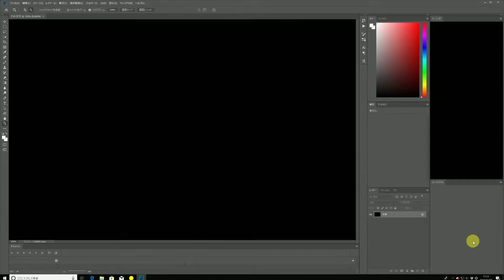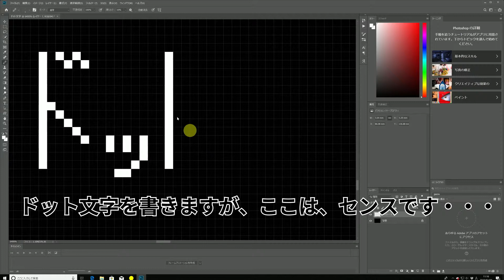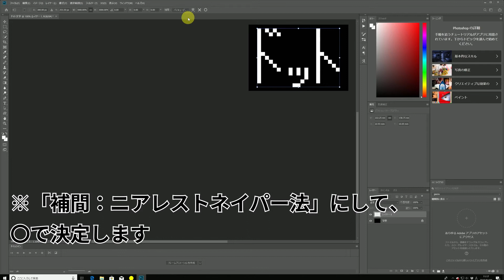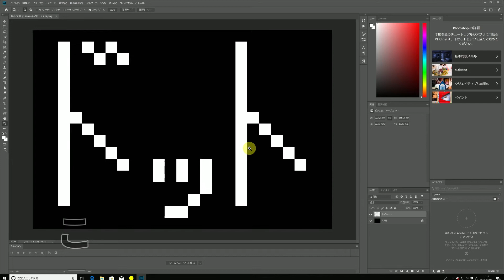【解説】フォトショップで「ドット文字」を作る方法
Adobe　Photoshopで、ドット文字を作る方法を解説しています。

キレイで、多種多様のフォントが使えるようになった現在、あえての「ドット文字」が目を引きます。

ブログでも、詳しく解説しているので、そちらも参考にしてみて下さい。